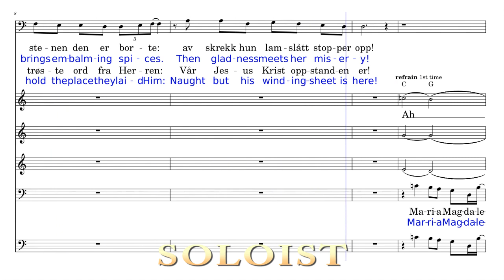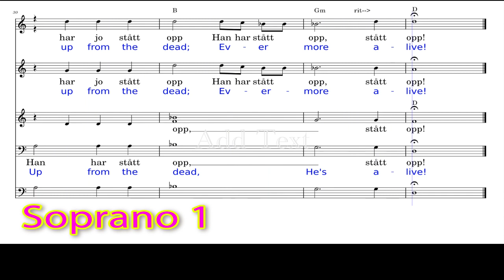14 1st SOPRANO - Maria Magdalena